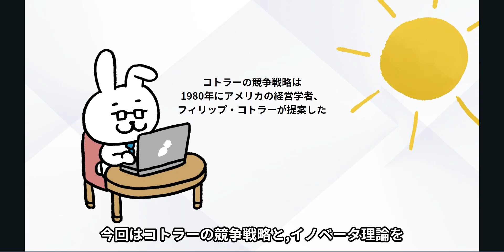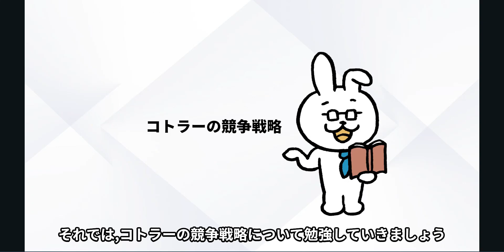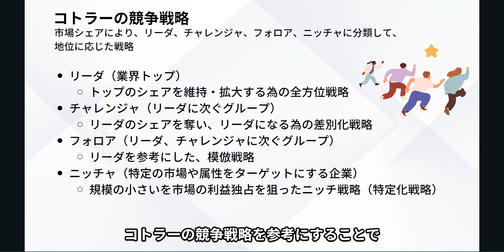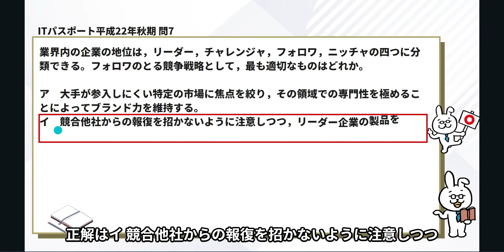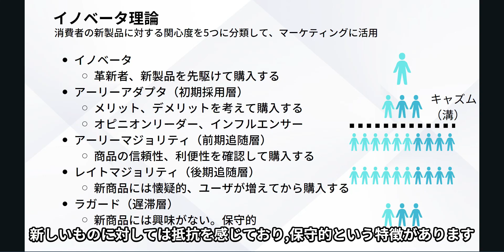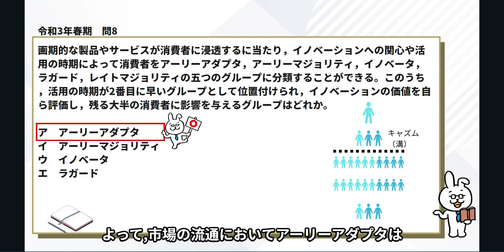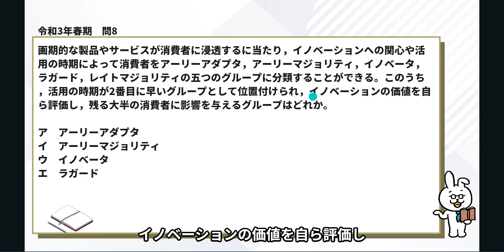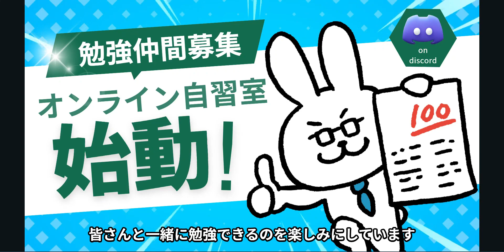#41【楽しいITパスポート】コトラーの競争戦略_イノベーター理論